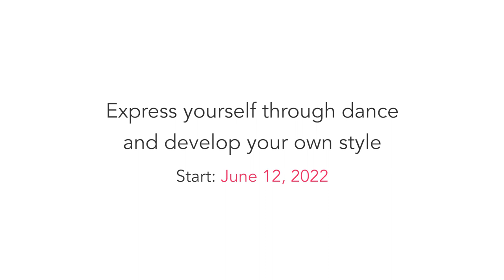Lyrical Pole Dance Choreography – “Mañana“ Xadi, Nina Cobham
Wanna learn this choreo? Get the lessons by writing me a quick message

You’d like to express emotions and tell a story through dance? „Mañana“ is sensual flow filled with expressive details and storytelling. Arm gestures, head, shoulders and face – every movement has a purpose. This is what turns a regular choreo into a meaningful, performance-ready piece.

✓ Spinning pole
✓ Knee pads needed